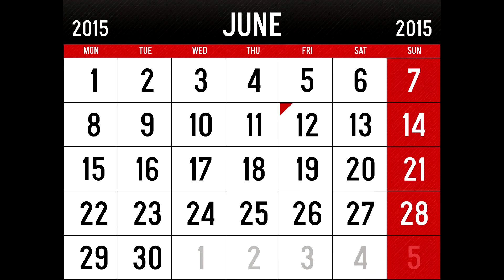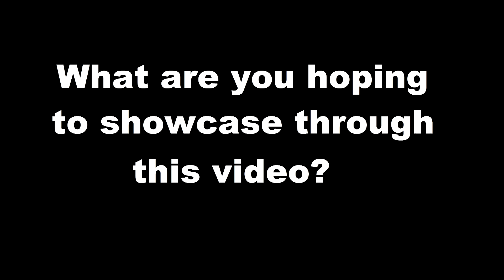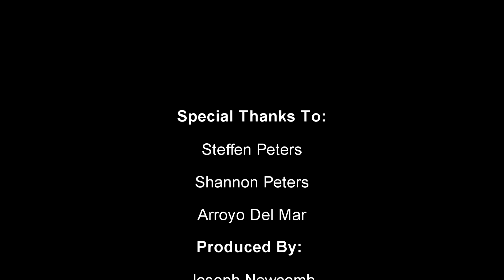Steffen Peters - In The Moment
A short film by Joseph Newcomb & Stephen Forbes. Horses Legolas and Ravel owned by Akiko Yamasaki and Four Winds Farm